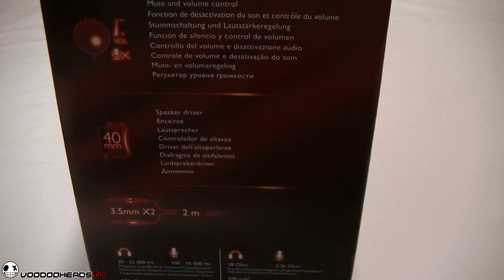Ревю на слушалки - PHILIPS SHG8000/10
Мислих да запиша аудио с микрофона, но тъй като имах проблеми с качеството заради аудио картата си реших, че записа няма да е точен и няма смисъл.